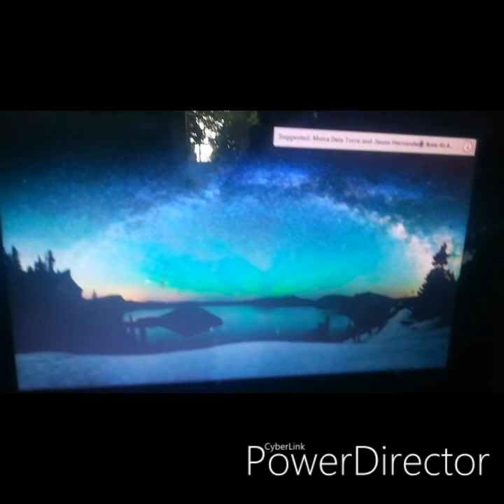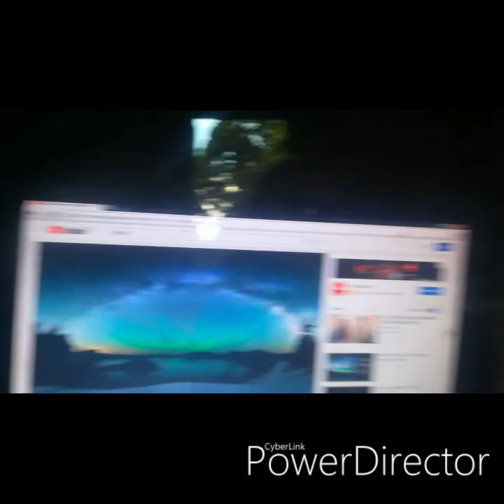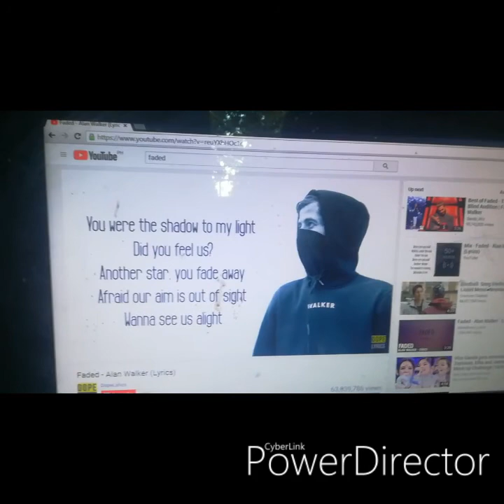Piso net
Hi